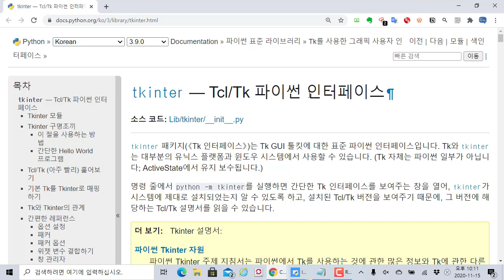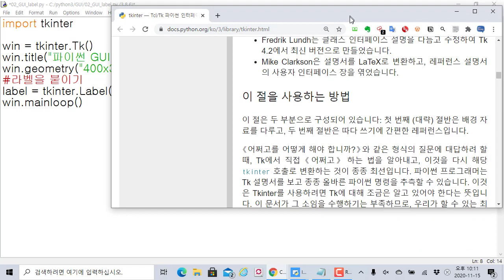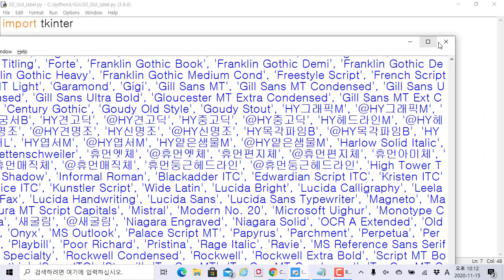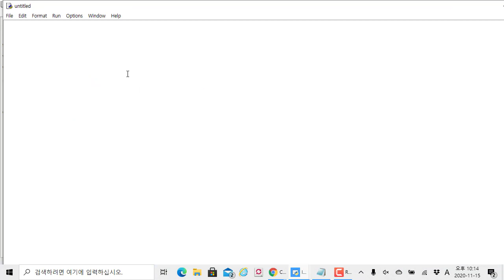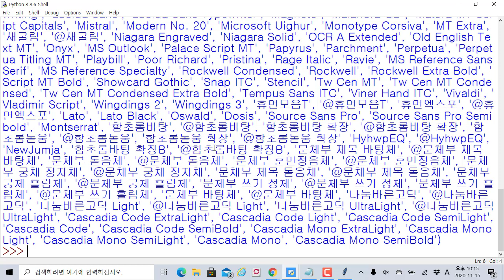파이썬 GUI 코딩 - Tkinter를 이용한 윈도우창에 라벨 불이기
보안프로젝트 )에서 제공하는 IT 프로그램 과정입니다. 이번 주제는 "파이썬 GUI 프로그램 - Tkinter를 이용한 윈도우창에 라벨 불이기" 입니다.

파이썬 GUI 프로그램을 이용하여 pygame을 이용한 게임 프로그램까지 적용하는 시리즈 강의입니다.